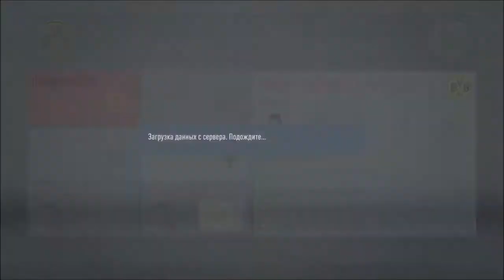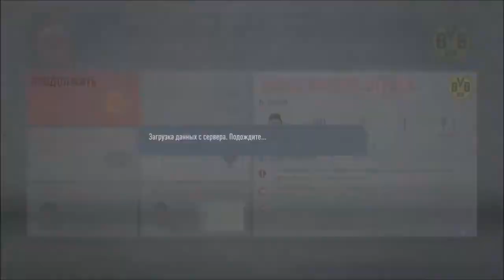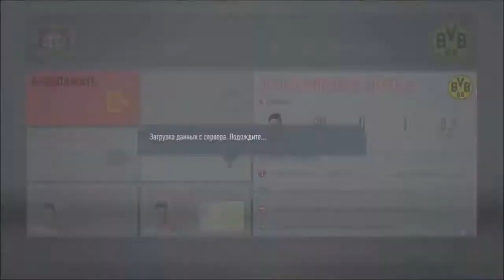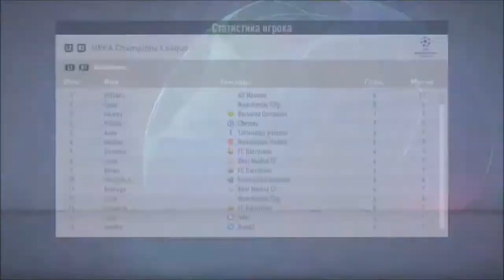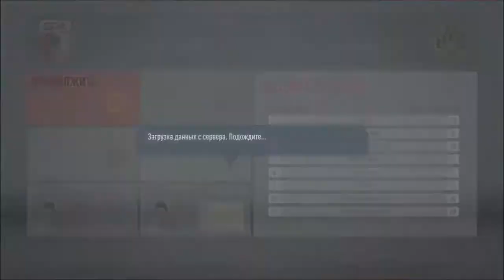СТАБИЛЬНАЯ ИГРА КОМАНДЫ l КАРЬЕРА ЗА ИГРОКА #34